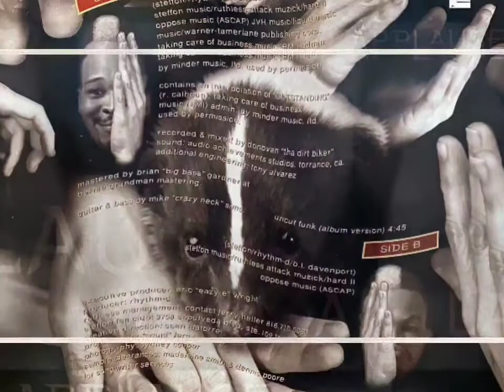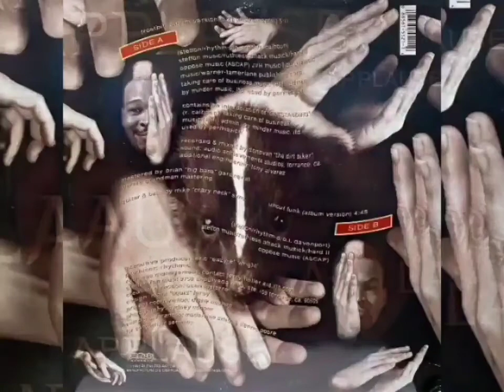Steffon - Frost Bit (Instrumental)(High Quality 3D Audio Surround Sound)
Haha, yeah
Now everybody meet Ronnie (Who?)
A young black suburbanite
Who was with the whites since he learned to read and write
He's only 10 and pretends to fit in
Because them little white homies
Got him thinking he's as white as them
He has a pops who owns stock's in Xerox
Pops only problem was the bourbon and peach schnapps
(A drunk?) An alcoholic
He didn't heed the early warning
That his kids were being frost bit
He had a sister fat as hell, you couldn't miss her
Only black girl in the school, so everybody used to diss her
But back to little Ronnie
Ron, he made a 100 bucks a week
Mowing all the neighbors lawns
But guess what he saved that money for fellas (What?)
To buy a surfboard to make the white friends jealous
And that's exactly what he did
Catching waves was the trends
So he did it for the white kids
Benefit and now he's in some shit
Cause he's at Venice Beach and can't surf a damn lick
Head crack, head crack
Kept falling on that ass
So he took that board back
Now what do we have here
He gave up the surfing but still sports the surfing gear
Everyday not just a little bit
Cause little Ronnie is on his way to being...
Frost bit, frost bit
Once you go black you never go back

Verse two little Ronnie, little older, little wiser
All into Rock 'n' Roll so he buy's a synthesizer
Can't stand rap jam's, thinks it sounds like Max Headroom
Got a gang of heavy metal poster taped up on his bedroom
He's at the age, where his peers think he's strange
Cause he comes to junior high in black leathers and chains
Not to mention that he's black (Go Ronnie)
And can't dance (Go Ronnie; Go Ronnie)
In the motorcycle boots and parachute pants
(Go Ronnie; Go Ronnie)
But everyday before school he stops by the local arco
To steal a candy bar and buying a fresh pack of Marlboro's
And he can smoke between class cause he's a rebel
Hanging with some white kids that worship the devil
He quit sports in one week
Because his coach when out like a Jimmy the Greek
Thinking just because he's black
He probably runs like a god
But hell he proved that
He was the slowest kid on the squad
And it's a messed up scene
When a young black kid gets caught in the in between
Cause out there they could look down upon
And in the ghetto they're automatic Uncle Toms
So how could little Ronnie ever be legit
After 14 and half years of being frost bit
'Twas the night before Christmas
And all through the house
Ronnie's family packing boxes
Cause they got to get the hell out
Pops is a drunk, now they got to face facts
First he lost his job and then a grip at the race track
And little Ronnie can't stand it
Moving to the ghetto is like moving to a different planet
He seen things he never seen before
2 people died in a shootout at a liquor store
And he ain't accepted
In a school he's a sell out
So they beat the hell out
Off his ass one day
Cause you can't be soft and be in high school in L.A
And that's all he could take
He went straight to the pawn shop
And bought himself a .38
And a fifth of Jack Daniel's
Went home to his room
Killed the lights and lit a couple candles
And made his stereo blast
A heavy metal tune while he's crying
Thinking about the past
And it's sad it has to end this way
But little Ronnie didn't show up for school the next day
And personally I can't take that shit
When a life goes down the drain for being frost bit
Once U go black U never go back
Yeah
Steffon
In here for '94
Message in all this
This goes out to the youth
For they are the future

Produced By: Rhythm D
Written By: Steffon & Rhythm D
Release Date: July 26, 1994
Manufactured by: Ruthless Records
Distributed By: Relativity Recordings, Inc. & RED Distribution
Recorded By: Brian Gardner
Mixing: Brian Gardner
Photography By: Sidney Cooper
Engineer: Tony Alvarez
Guitar and Bass: Mike "Crazy Neck" Sims
Executive Producer: Eazy-E
Recorded At: Audio Achievements
Samples: The Gap Band – Outstanding